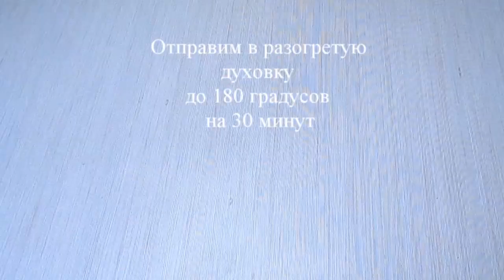Неимоверная ВКУСНЯТИНА из Куриного фарша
Добрый вечер, дорогие друзья! У меня сегодня Милейшие гнёздышки. Очень вкусный очень сытный просто супер рецепт. Ингредиенты
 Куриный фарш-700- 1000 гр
 Лук-2 шт
 Яйца куриные-1 шт
 Сухари-100 гр
Специи по вкусу у меня
 сушеный чеснок, смесь перцев, хмели сунели, соль ,приправа для курицы,
  20- шт яйца перепелиные
 Сыр-50 гр
Способ приготовления очень простой. Куриное филе пропустить через мясорубку и добавить измельченный лук яйцо-1 шт сухари можно заменить на муку. Добавить специи и все хорошо перемешать. Отправить в холодильник на 30 минут можно на час. Далее формируем как на видео. Отправим за ранее разогретой духовке на 30 минут. Спасибо за внимание